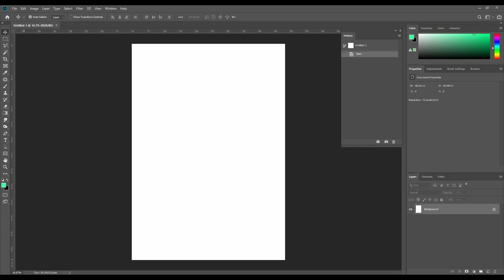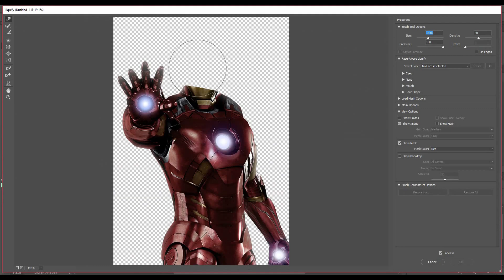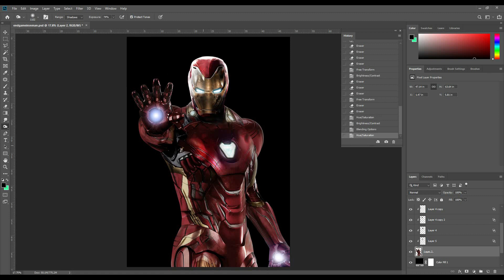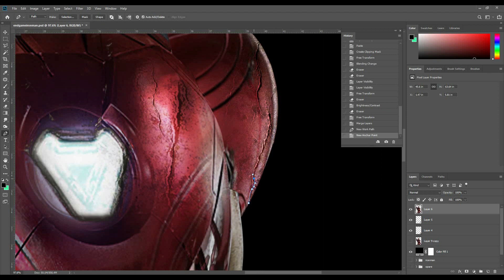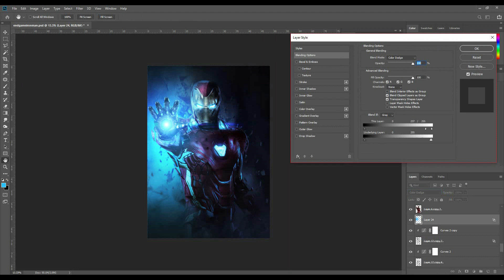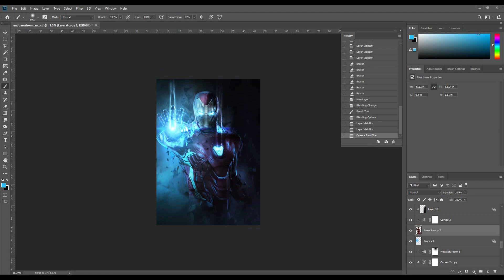THE LAST STAND (HOW TO REPLACE AND DESTROY IRON MAN'S SUIT) *SPEED-ART*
Hi all! I haven't done a speed-art for Avengers End Game in a long time, and so I decided to make this piece and edit the video for you guys! I tried to go for an iconic scene where Iron Man is about to go and has one last chance to stand up and fight. Here, he uses all his energy to deliver his final blow. Hope you like the idea!

DeviantArt ► (iMizuri)
Vero ► (MizuriOfficial)